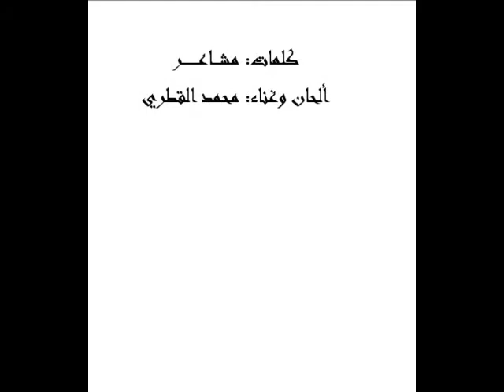وينك حبيبي - لحن مختلف - جلسة عيد الفطر السعيد 2013.08.11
كلمات: مشاعر
ألحان: محمد القطري